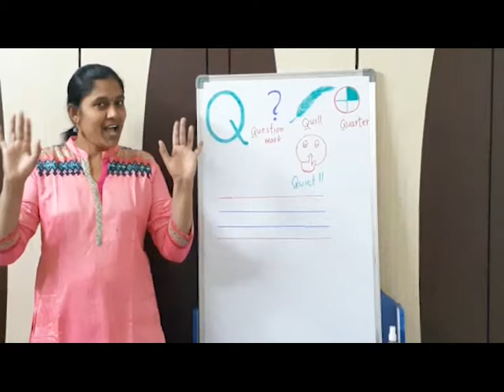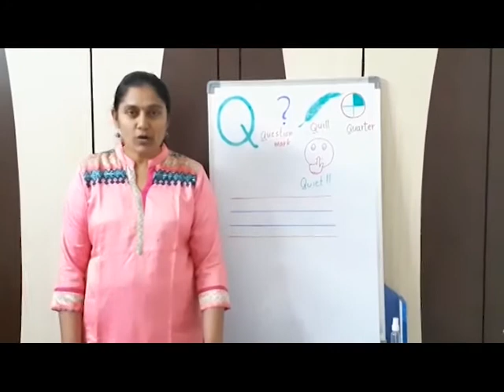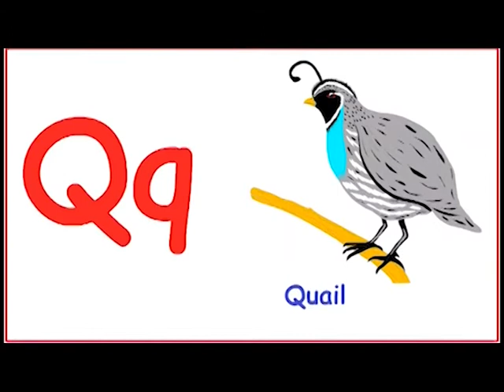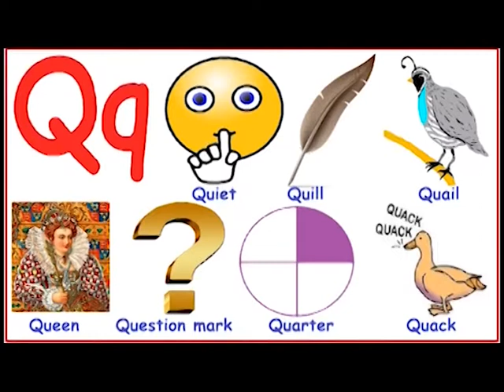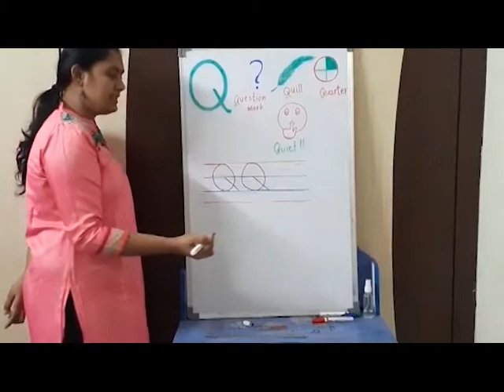Capital letter - 'Q'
PP1 - English